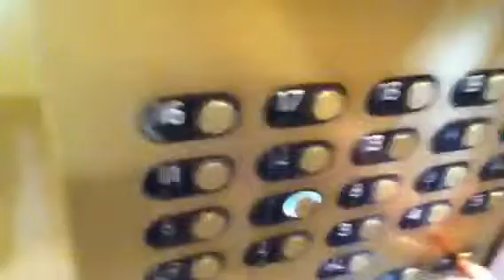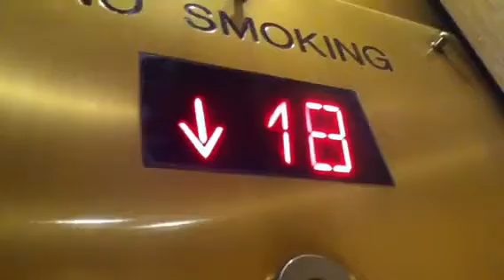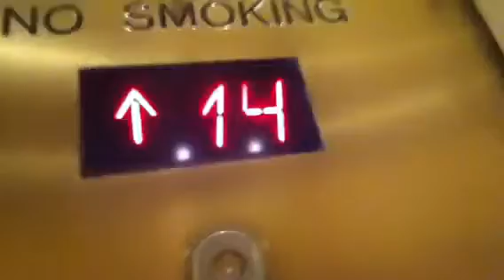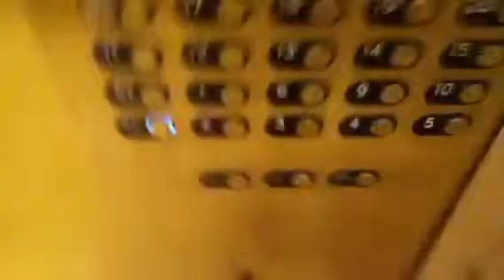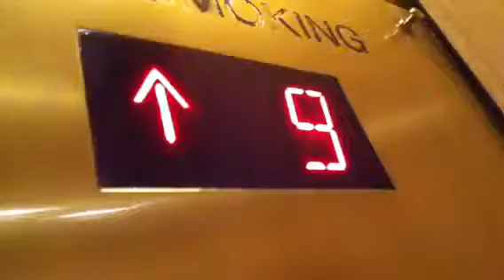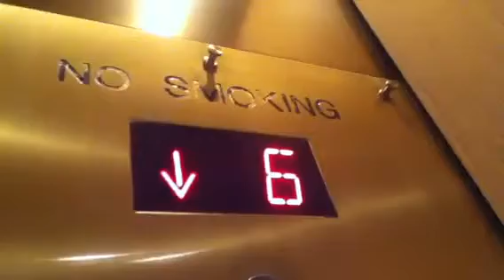??? Mod By Schindler Elevator,Grand Beach Hotel,Miami Beach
These are quite nice and fast.